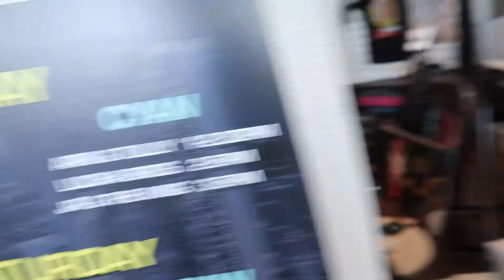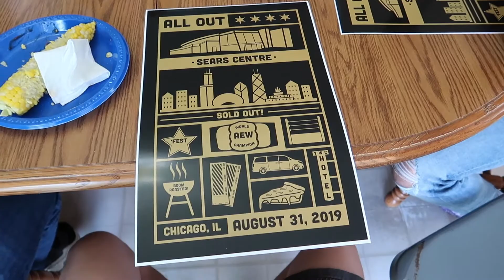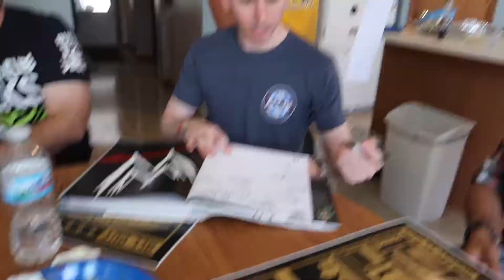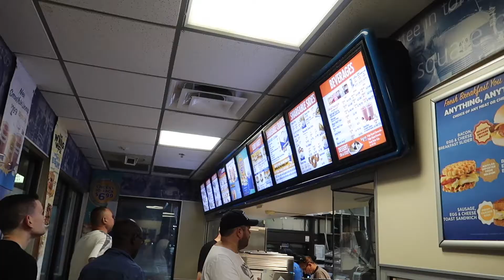ALL OUT Weekend Day 2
Thank You for checking out our video! Make sure to keep up with all our stuff by following us on social media!